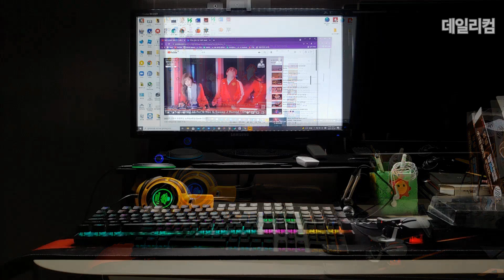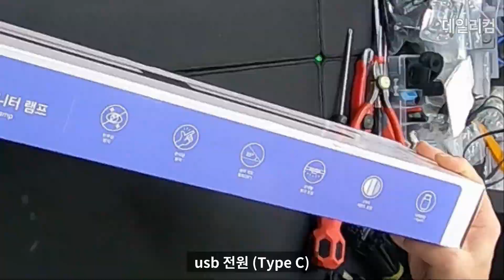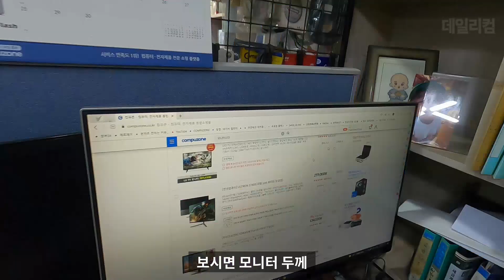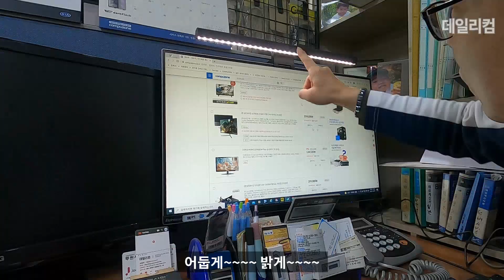인테리어 조명?! LED 모니터 램프 / 앱코 LED 모니터 램프 함께 볼까요? ML03BK / 컴퓨터 매장 수리 일상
감사합니다 ❤😊🎉